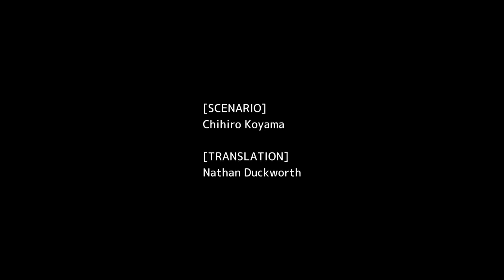[Postgame/Finale] Das Ende von Neo Rowen! • Legend of the Tetrarchs #37 • Veero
Let's Play Legend of the Tetrarchs - Part 37 - Das Ende von Neo Rowen! [German/HD/blind]
Nachdem wir bisher auf dem Kanal 2 Kemco (bzw. Hit-Point) RPGs durchgehauen haben, ist es nun Zeit das neu erschienene „Legend of the Tetrarchs“ zu spielen. Ein weiteres klassisches JRPG, das auf der Switch erscheint. Ursprünglich ein Mobil-Spiel, jetzt aber auf allen modernen Konsolen und Steam spielbar und das Spiel ist sogar noch recht neu, von 2018. Die Story dreht sich um die Tetrarchs, welche legendäre Krieger sind und eine Prophezeiung erfüllen müssen – dabei geht aber Einiges schief. Gameplay-technisch hat sich Einiges getan – man hat mehr spielbare Charaktere als nur 3 und auch wird man nach jedem Kampf geheilt, was sehr untypisch für das Genre ist. Ansonsten wisst ihr, was ihr zu erwarten habt: ein mittelmäßig bis gutes JRPG, mal gucken, wie es am Ende wird. Findet es gemeinsam mit mir in diesem LP heraus :)
Alle Links, die man so braucht:
♥Livestreams♥